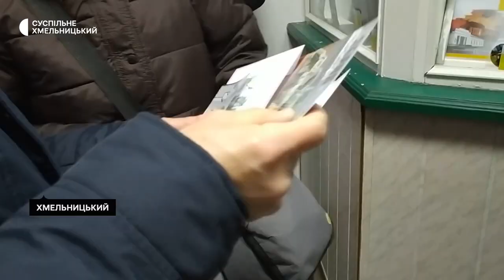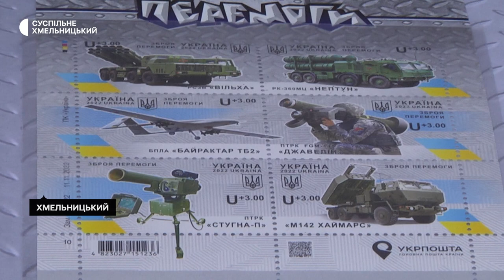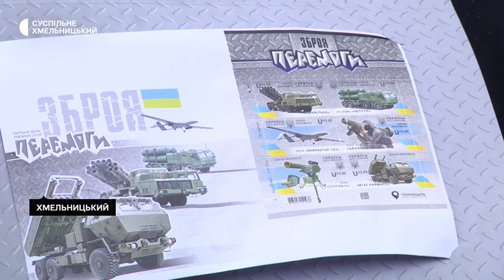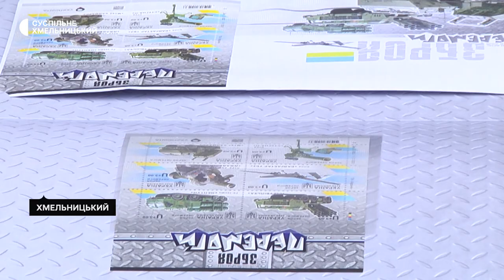У Хмельницькому відбулося спецпогашення чергової марки «Укрпошти»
Спецпогашення чергової марки «Укрпошти» «Зброя перемоги» відбулося у День Збройних Сил України-розповів Суспільному директор Хмельницької філії акціонерного товариства «Укрпошта» Микола Громов. За його словами, на марковому листі-6 марок із зображеннями зброї, якою українські військові боронять свою Батьківщину від російських нападників.